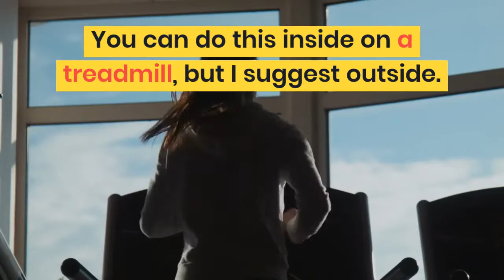The weekly workout- MONDAY - POWER WALK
This guide is designed to show you one new calorie burning exercise per day. We have broken the guide down like that for ease of training.